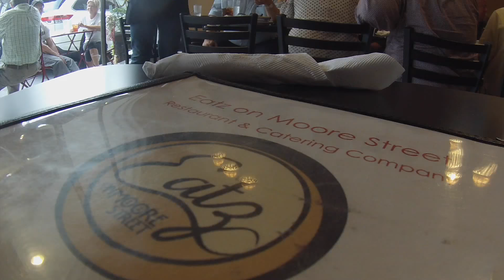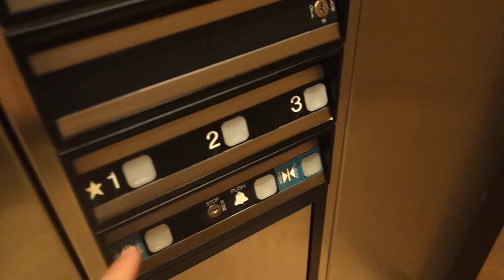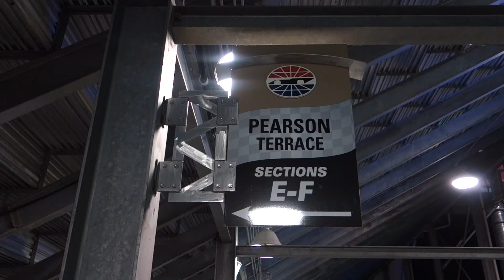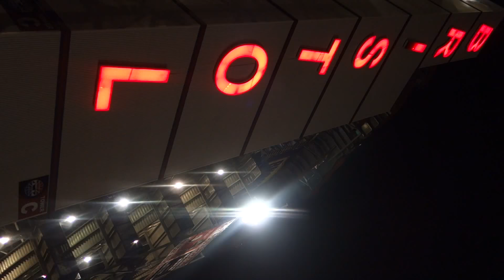50 Hrs Of Lightning In A Bottle